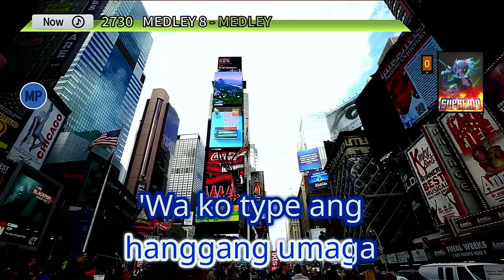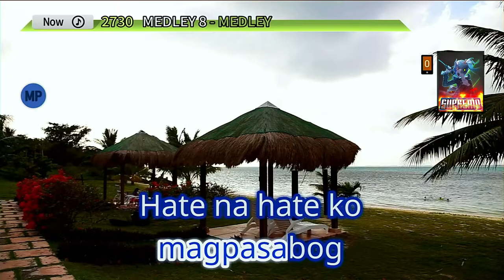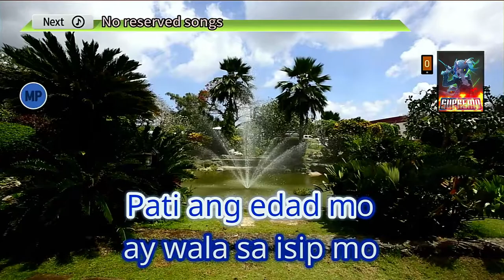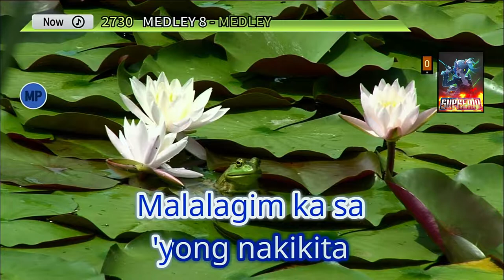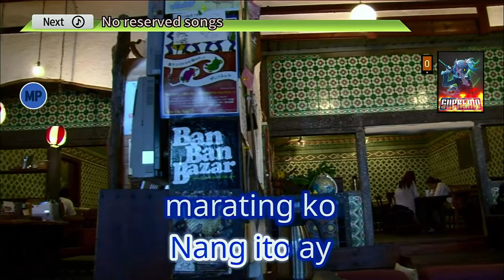Medley 8 | Medley Song | Karaoke | HD